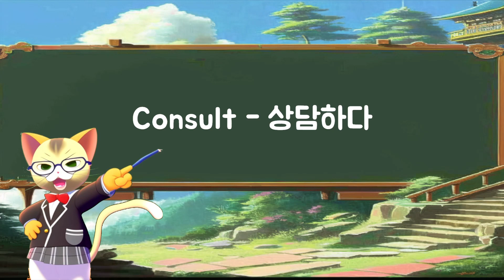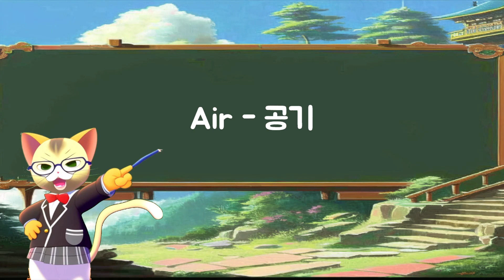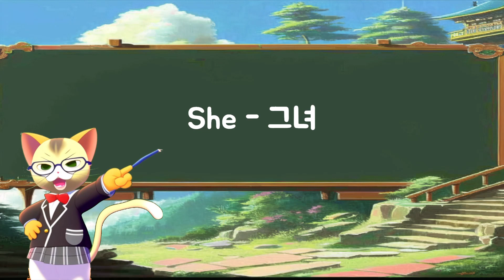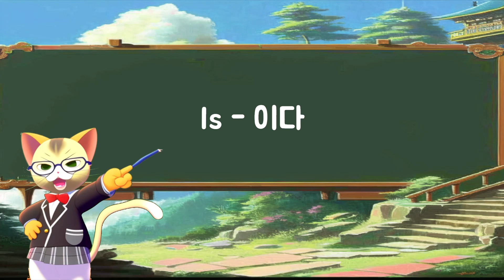자주 사용되는 영어 단어 50개 #3